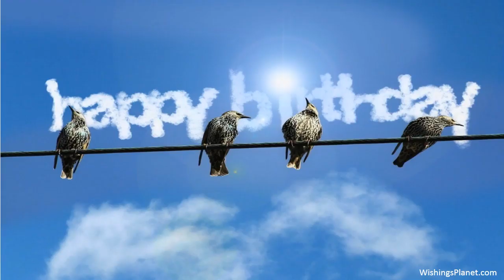Happy Birthday to Candy